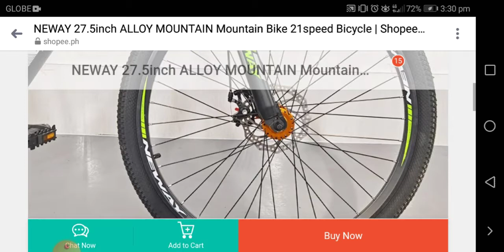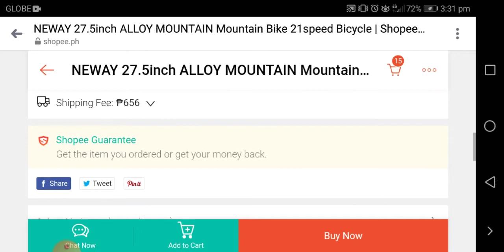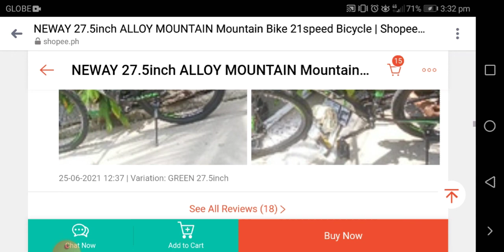Shopee Page Tour - NEWAY MTB 27.5 inches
Hi Guys Hope This Page Tour Helps You in Finding on What You Need.